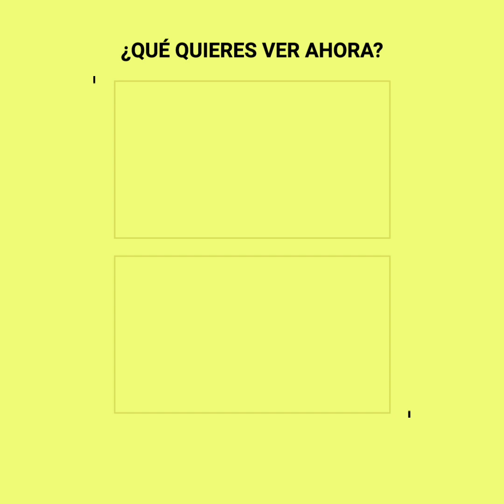Meghan Markle se arrepiente de haber dejado su carrera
Meghan Markle nunca imaginó que algún día dejaría su carrera como actriz y todo por un “insignificante” rol en la corona británica. Sin embargo, hoy ha sorprendido a todos con su nueva reinvención.